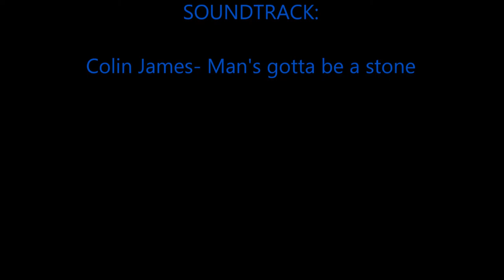Low ride around river Nemunas